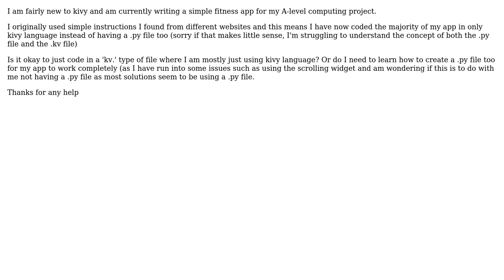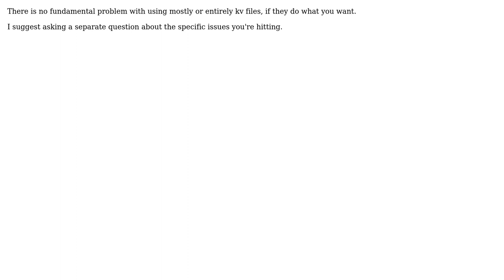What is the need for .py and .kv files with kivy?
With thanks & praise to God, and with thanks to the many people who have made this project possible! You are responsible for your own actions.